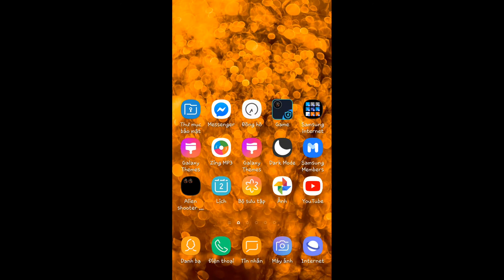Hưng Sigma Team 2020 - Thử chơi các cây hệ đậu trong plant vs zombie 2 arena và cái kết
Bản quyền : Thuộc sỡ hữu của Hưng Sigma Team